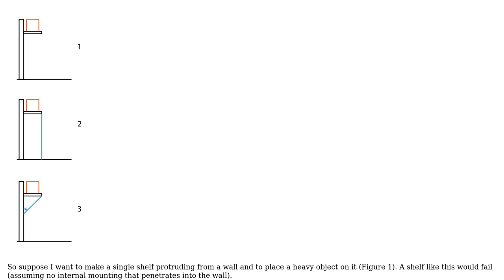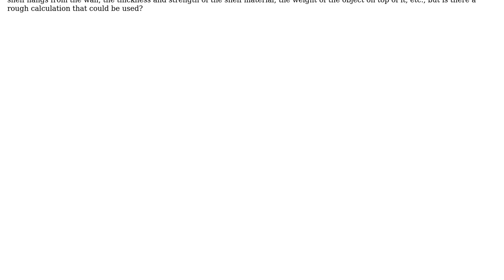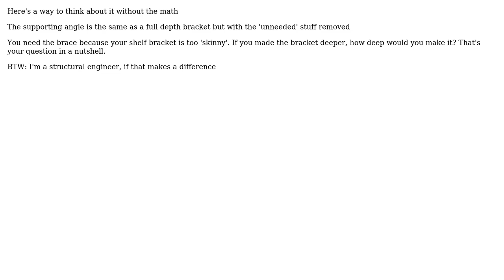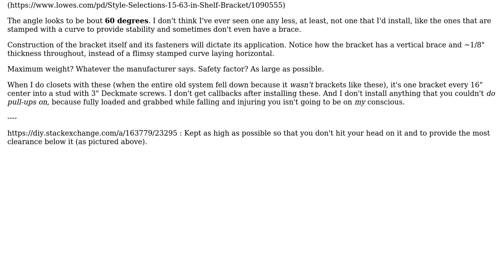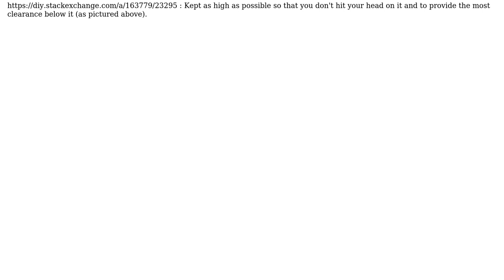Engineering: What is the maximum angle of a shelf angled brace? (4 Solutions!!)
Engineering: What is the maximum angle of a shelf angled brace?

With thanks & praise to God, and with thanks to the many people who have made this project possible! | Content (except music & images) licensed under CC BY-SA | Music | Images & others | With thanks to user Tiger Guy user Mazura user kamran user Davbog user Ack and the Stack Exchange Network Trademarks are property of their respective owners. You are responsible for your own actions.